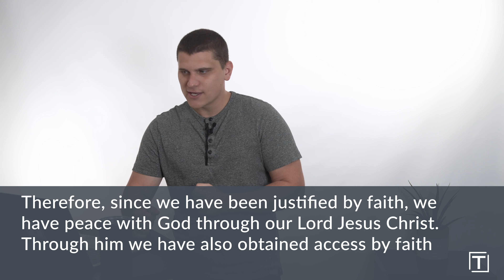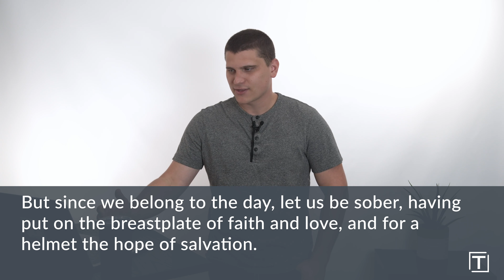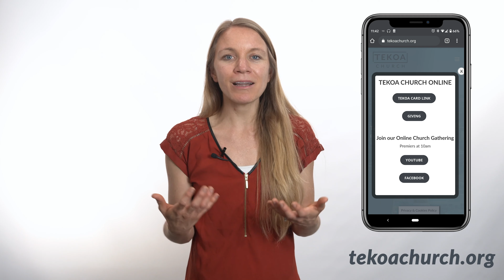10/4/20 What do I do now? (Week 4 Live With Hope)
We're so glad you are here for our service!  Grab a cup of coffee and gather with friends if you want.

To support Tekoa Church and invest into the lives of others through giving:

Online Group following Premier
Meeting ID: 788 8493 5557
Passcode: 8KuUhg